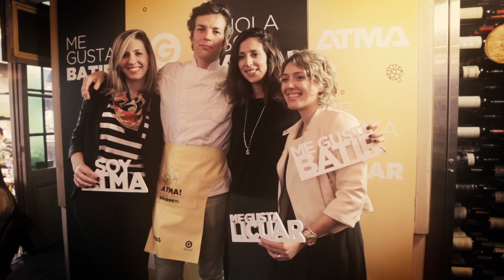Presentación de Atma Pro Cook by El Gourmet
Atma lanzó un producto profesional pensado para el hogar, y lo lanzó en Möoi Palermo, junto a Pedro Lambertini que dio una clase magistral de cocina y Dani Dini, que fue la host del evento que convocó a bloggers, foodies, clientes y periodistas.